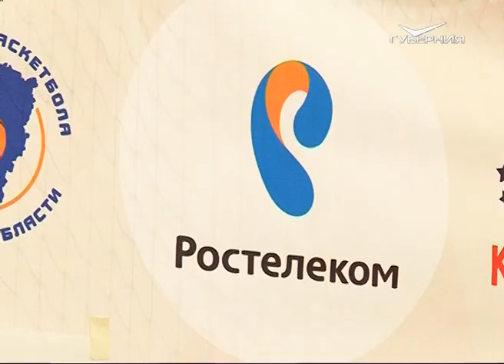Юниорские баскетбольные команды Самарской области поборолись за звание лучших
Юный возраст и взрослые амбиции. В Самаре прошел Кубок ПАО "Ростелеком" по баскетболу 3 на 3. Участие в нем приняли юниорские команды со всей Самарской области.

Стритбол - динамично развивающийся вид спорта. Младшим братом баскетбола его и назвать трудно. У него своя судьба и правила, и все шансы войти в когорту олимпийских дисциплин. Вот и участники турнира относятся к играм по-разному. Однако практика есть практика. Один из участников соревнований Денис Шарафутдинов поделился: "Не создается кучи и можно обыгрывать свободно один в один. Играть, конечно, интересно, но бывают и сложные команды, или простые".

Турнир организован ПАО "Ростелеком". Компания постоянно уделяет внимание самым разным спортивным состязаниям. Такие баскетбольные соревнования в формате 3 на 3 прошли впервые. "С одной стороны, мы компания, которая является провайдером телекоммуникационных услуг, то есть вроде бы мы говорим детям о том, что будьте дома, будьте возле компьютера, возле телевизора, но мы за то, чтобы любой ребенок развивался гармонично. Поэтому, с одной стороны, мы даем качественные услуги в каждый дом - интернет, телевидение для ребенка, а с другой - мы поддерживаем подобные турниры", - прокомментировал замдиректора Самарского филиала ПАО "Ростелеком" Сергей Серов.

Комплекты наград турнира разыграли в двух возрастных категориях. Это 2007 и 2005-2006 года рождения. Всего же в соревнованиях приняли участие 24 юниорские команды.